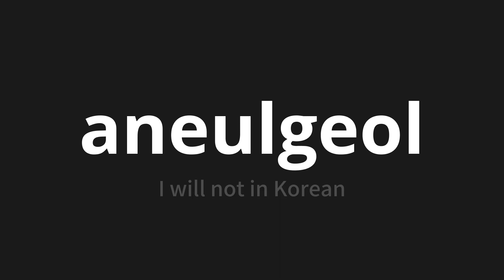How to pronounce aneulgeol | 않을걸 (I will not in Korean)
Master the Pronunciation of 'aneulgeol | 않을걸' - which means : I will not in Korean 📝 with @PronunciationKorean 🎓🗣️ - [Your Guide to Korean]

Learn to pronounce 'aneulgeol' perfectly in Korean with our easy and engaging tutorial by @PronunciationKorean! 📖📽️ In this comprehensive video, we provide you with native speaker examples 🗣️👂 and phonetic breakdowns 🎵 to ensure you get the pronunciation just right.